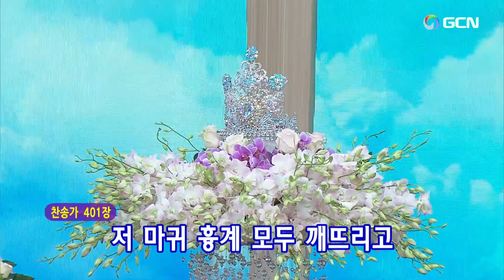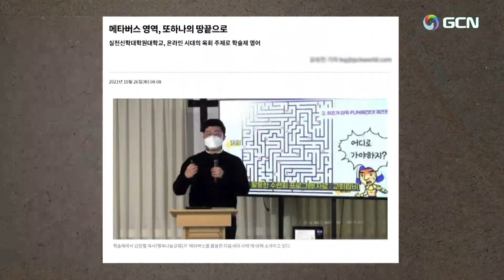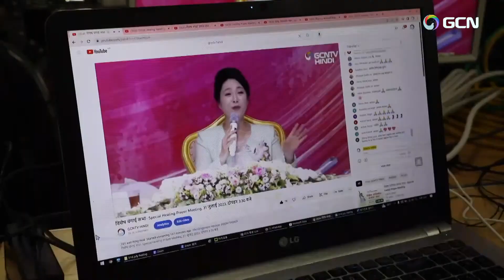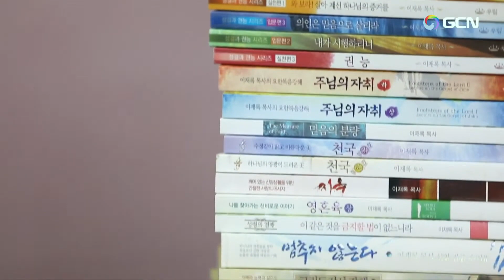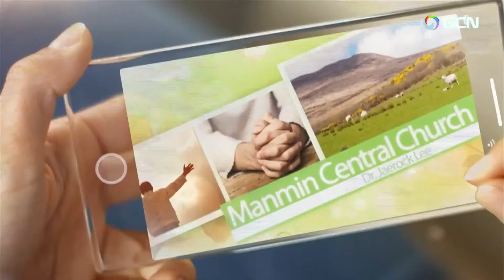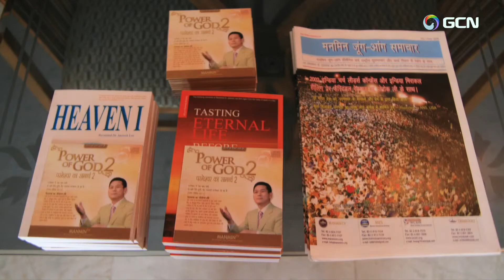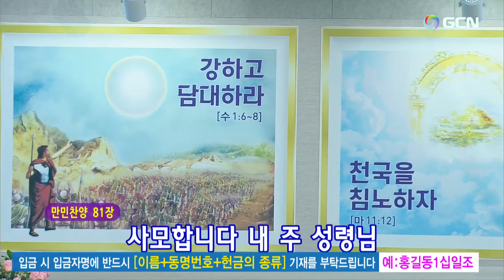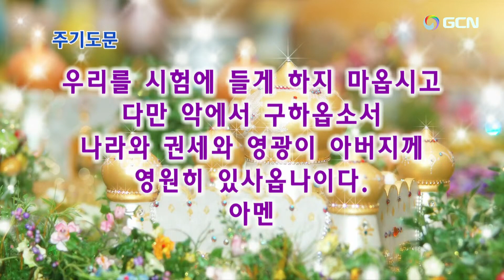2023.10.6.(午後11時)金曜徹夜礼拝(Chinese)